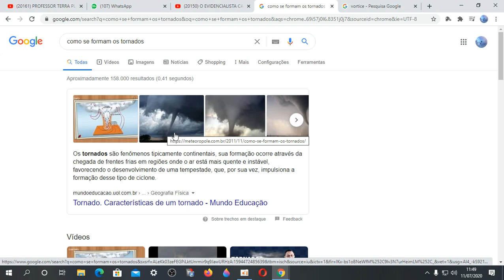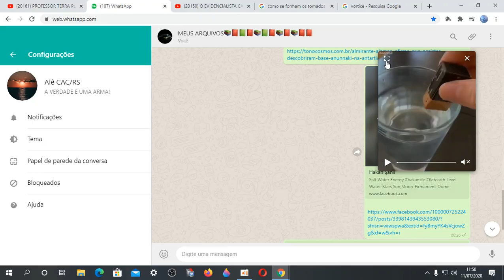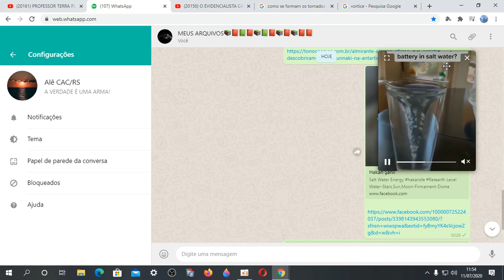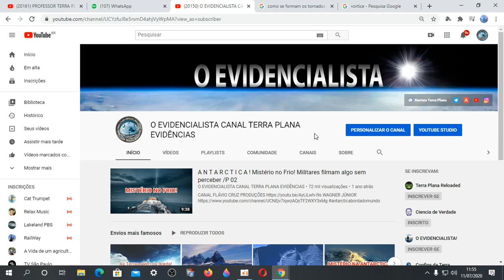TORNADOS 🌪️⚡🌪️⚡🌪️ NA TERRA PLANA!! COM VÍDEO INCRÍVEL REPRODUZINDO O FENÔMENO ELÉTRICO!!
✅Nosso Instagram!!
✅ Nosso Canal no Telegram!!